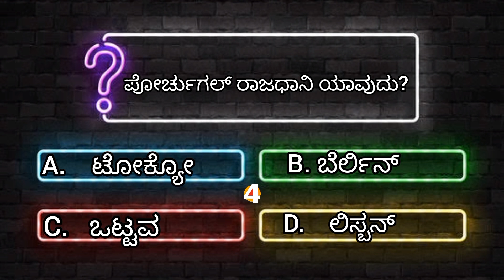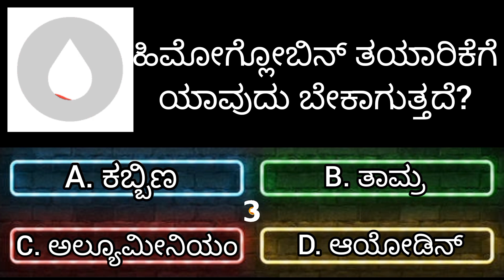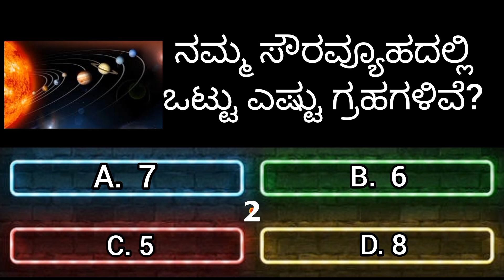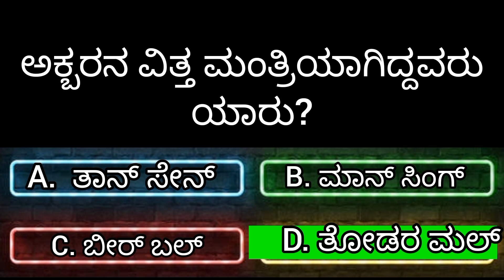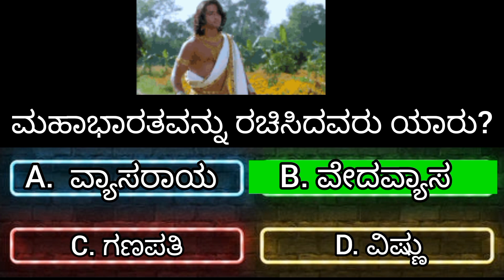ಸಾಮಾನ್ಯ ಜ್ಞಾನ ರಸಪ್ರಶ್ನೆ!general knowledge quiz in kannada!gk kannada Quiz